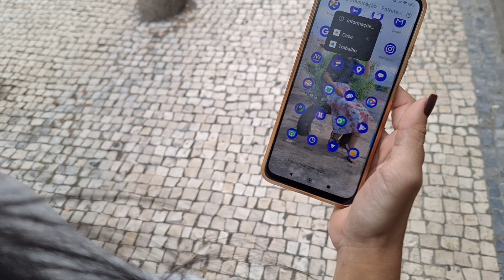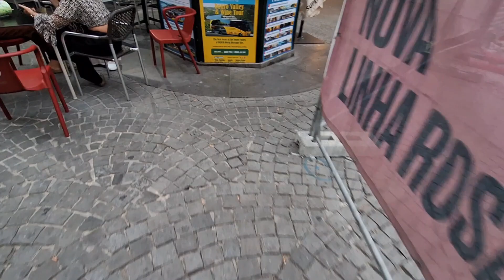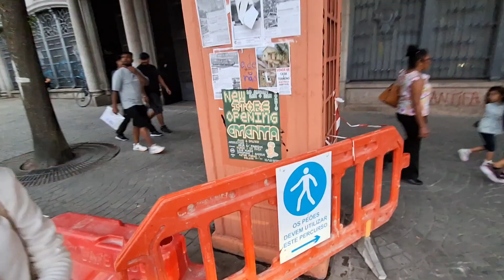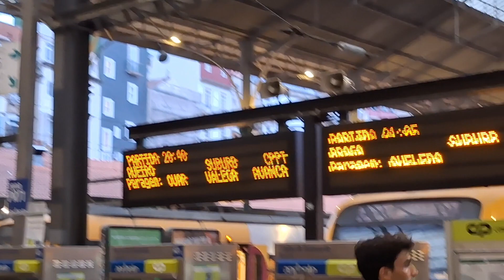RECÉM CHEGADA EM PORTUGAL 🇵🇹 MOSTRANDO UM POUCO DO PORTO PARA A IRMÃ